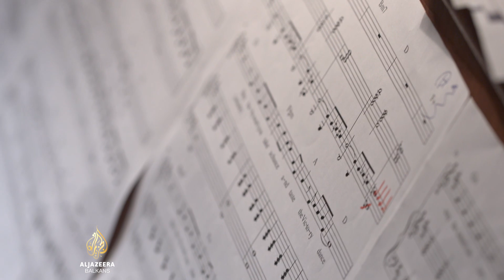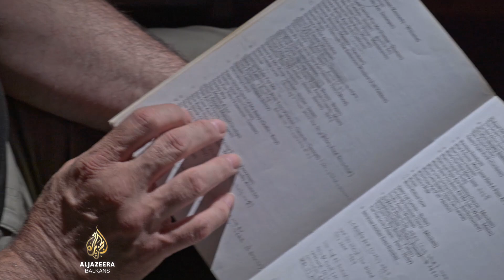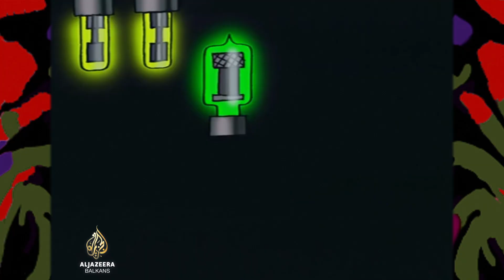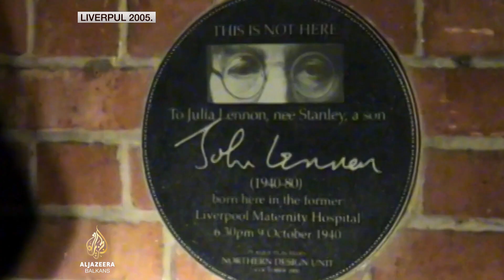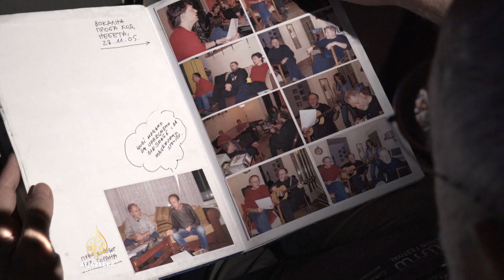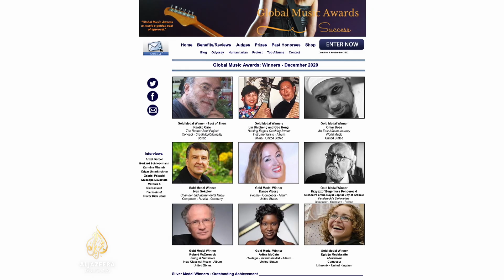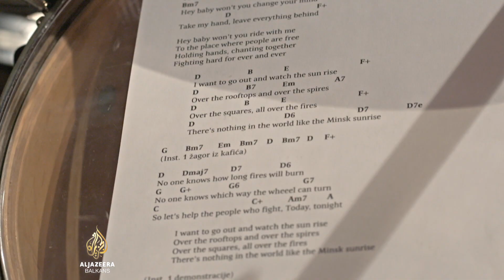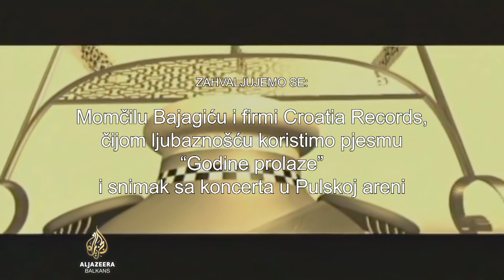Živjeti Bitlse | Fullscreen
Projekt jedne pjesme proširio se i traje gotovo 30 godina.

Članovi benda Rubber Soul Project, inače afirmisani pojedinci u svojim profesijama, u odsustvu Beatlesa nastavili su njihov rad.

Poput Bitlsa i magičnog putovanja kojem se ne nazire kraj i Rubber Soul Project svoju zaostavštinu postepeno prebacuje na nove generacije i mlađe muzičare, koji u tom beskrajnom procesu pronalaze sopstveni doživljaj i izraz onoga sto je preoblikovalo planetu.